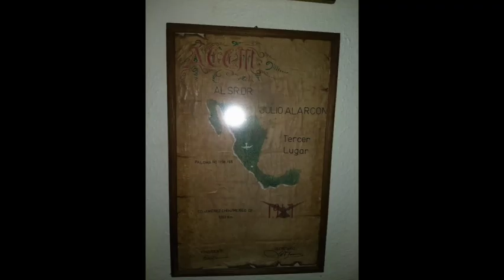Plática colombófila con los hermanos Alarcón (segunda parte)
Charla colombófila a cerca de las palomas mensajeras con colombófilos de larga trayectoria